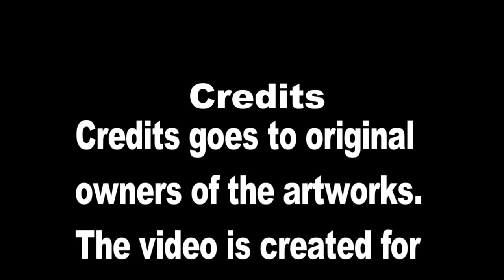ပညာ - ေအာင္သင္း မံုရြာ စာေပေဟာေျပာပြဲ